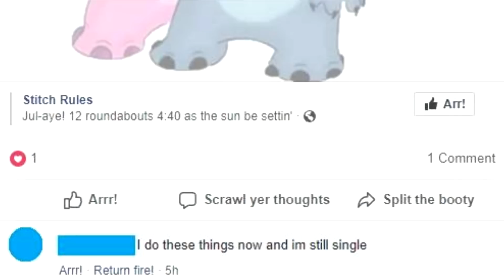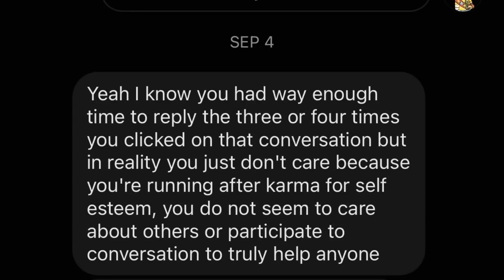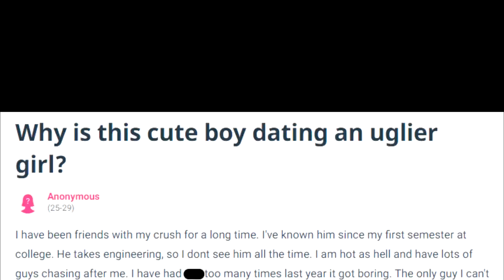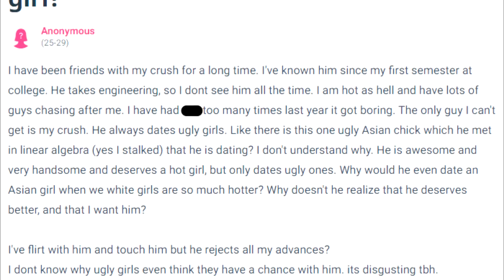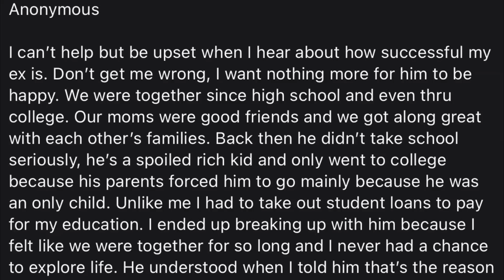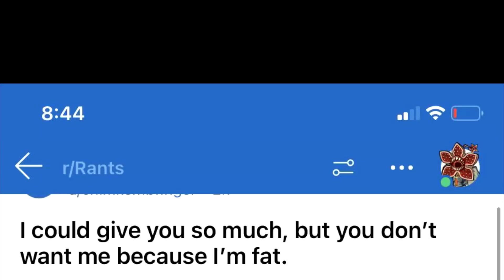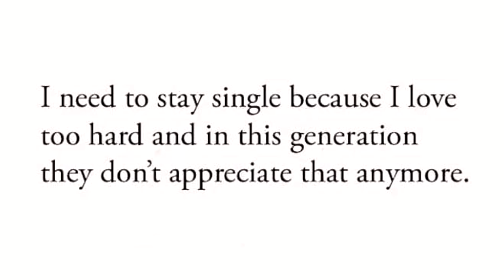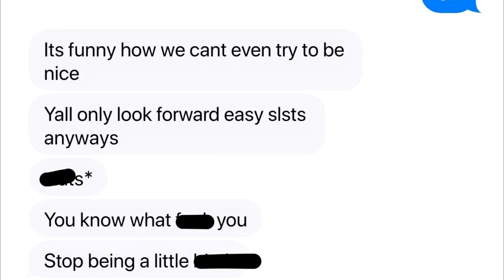r/nicegirls Top Posts of All Time #71